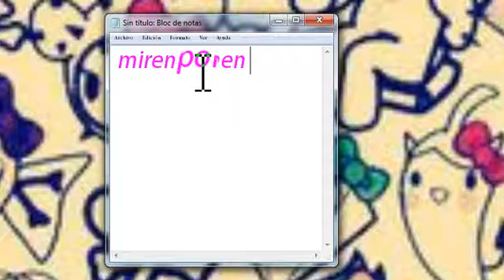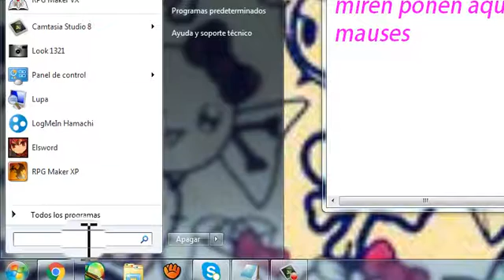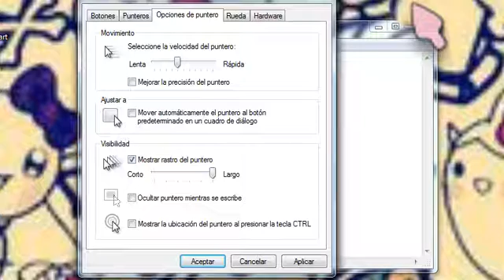como ponerle efectos a tu cursor